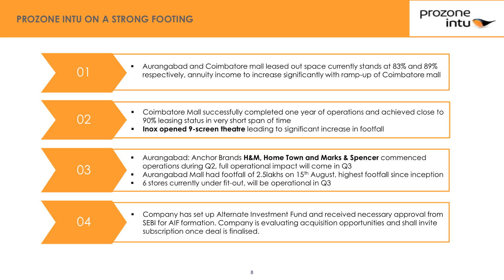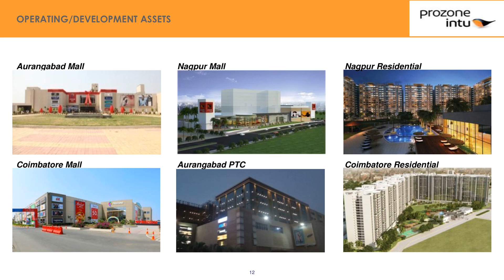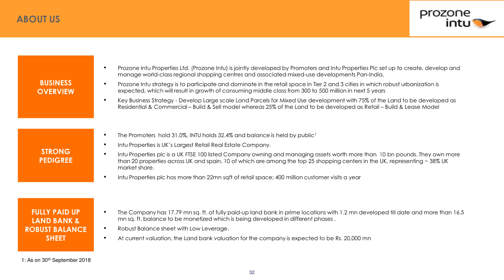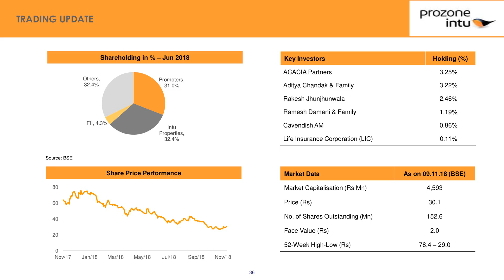Prozone Intu Properties Limited Investor Presentation for Sept 2018 results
Prozone Intu Properties Limited -Investor Presentation for Sept 2018 results as published by the company